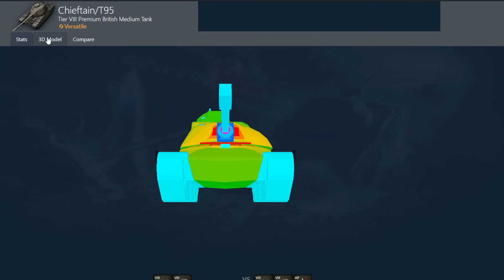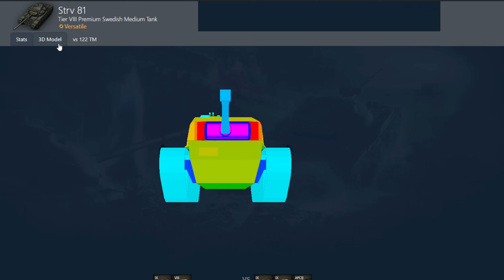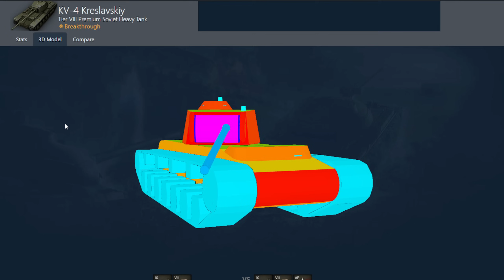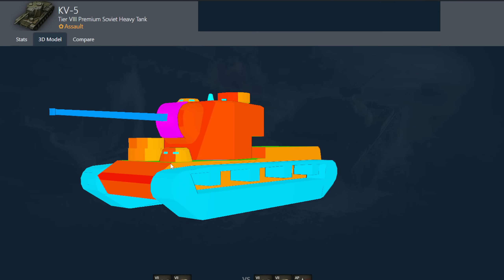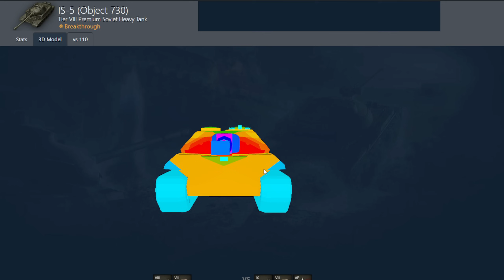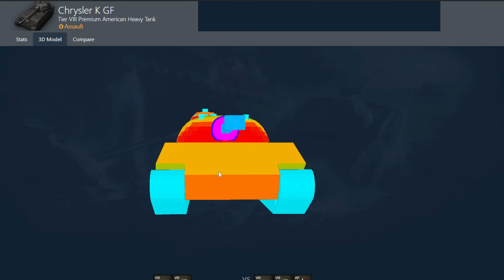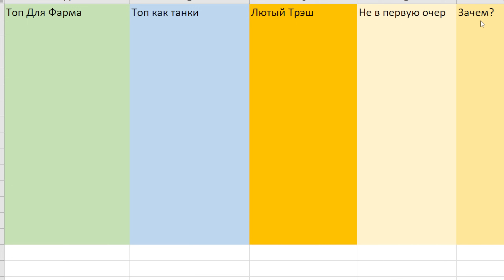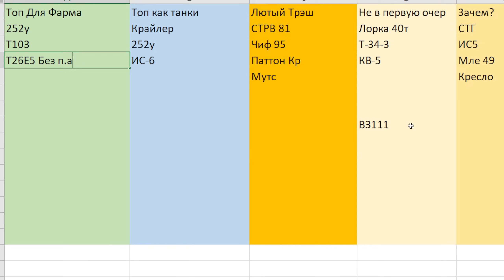Что Брать из 8-ок за Боны в 2024 в Wot?🔥 Смотр Всех! ТОП-3 для Фарма и Нахиба)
0:00 вступление
0:47 Chieftain/T95
2:32 STRV 81
4:32 M46 KR
5:44 Mutz
7:14 СТГ
8:40 Лорка 40т
11:15 Т-34-3
14:45 КВ-4 Креславский
16:58 252у или ИС-6?
21:20 Т26Е5
24:18 ВЗ-111
25:35 КВ-5
28:32 ИС-5
30:25 Крайслер ГФ
34:12 АМХ М4 49
36:10 Т-103
39:45 Итоги